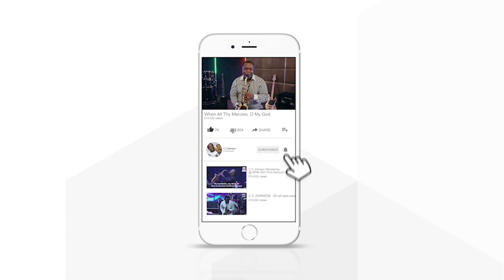40DAYS HYMNAL WORSHIP WITH CCJOHNSON. HYMN - AS THE DEER PANTETH. DAY 15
40DAYS HYMNAL WORSHIP WITH CCJOHNSON.
HYMN - AS THE DEER PANTETH

DAY 15